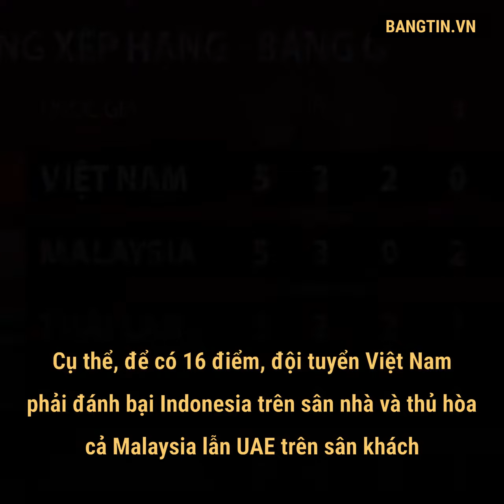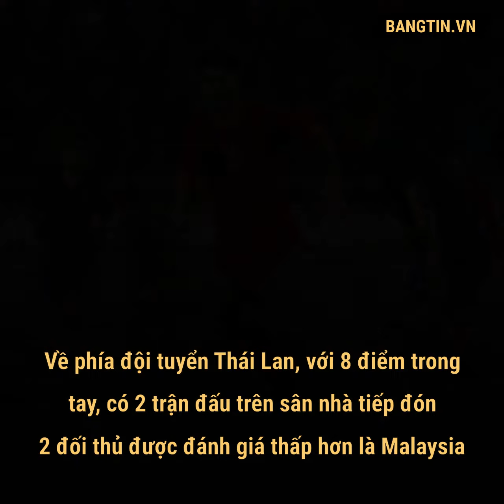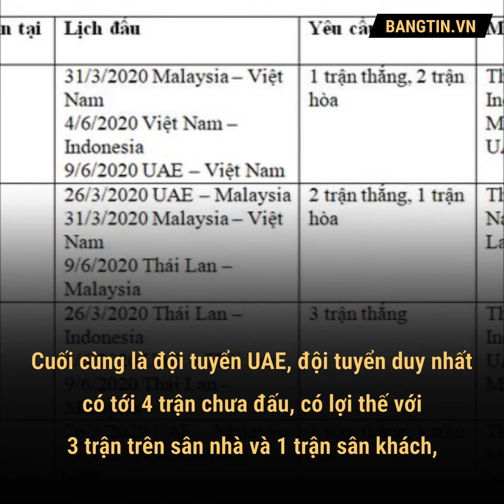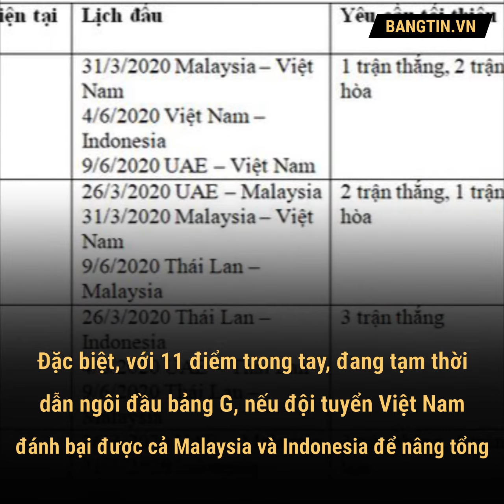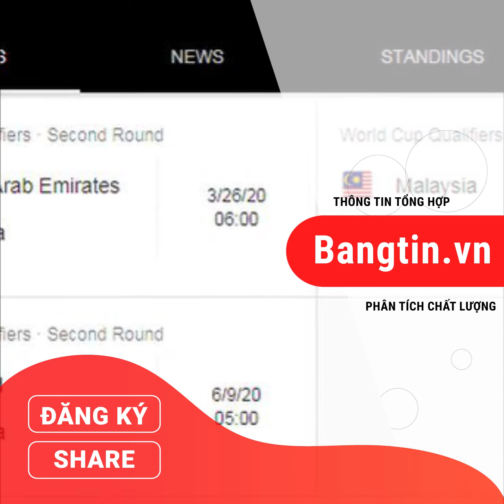Đội tuyển Việt Nam nắm quyền tự quyết trong tay ở vòng loại World Cup 2022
Với 11 điểm trong tay và đang tạm thời giành ngôi đầu bảng G, đội tuyển Việt Nam đang nắm quyền tự quyết trong tay để giành vé đi tiếp vào vòng 12 đội mạnh nhất châu Á.